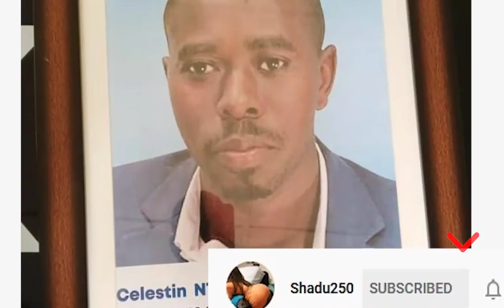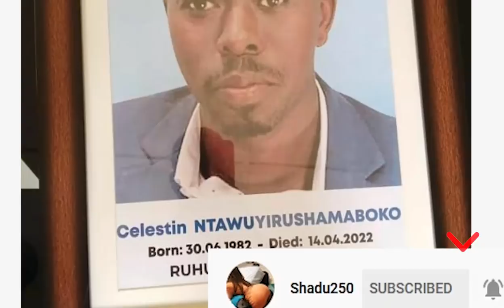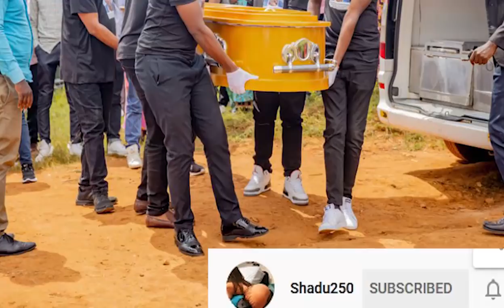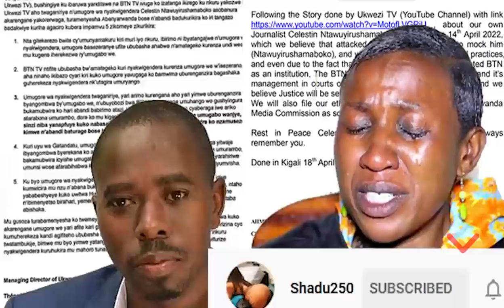Ngubwo ubugome bwa wa mugore wa Ntawuyirushamaboko😭| uko yamuraje hanze😭| ibyo yakoreye nyirabukwe😭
Byose bigiye hanze aka kanya😭| Ngubwo ubugome bwose bwa wa mugore wa Celestin Ntawuyirushamaboko😭| Uko yaraje hanze Celestin😭| uko yanyagije imvura Nyirabukwe😭| Mbega umugore😭| uko yahozaga ku nkeke umugabo we😭